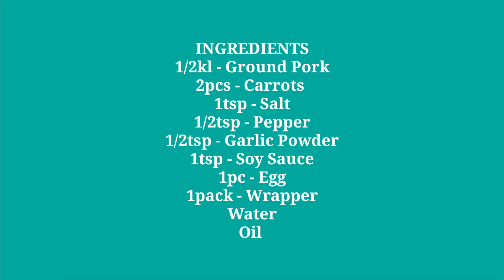HOW TO MAKE LUMPIANG SHANGHAI FILIPINO STYLE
1/2kl - Ground Pork
2pcs - Carrots
1tsp - Salt
1/2tsp - Pepper
1/2tsp - Garlic Powder
1tsp - Soy Sauce
1pc - Egg
1pack - Wrapper
Water and Oil